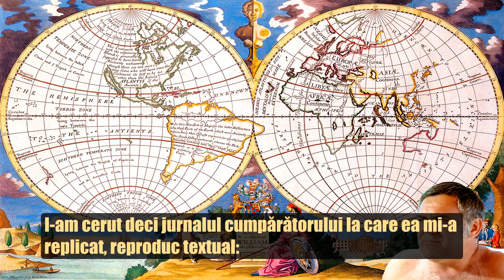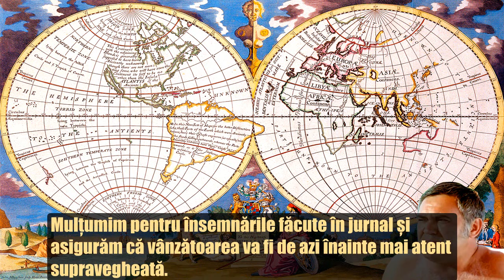GEOGRAFIA UMORULUI cu Dem Rădulescu - Ora veselă 🎭 Teatru Radiofonic Subtitrat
Glume și scenete comice pe tema expedițiilor geografice interpretate la microfon de Dem Rădulescu, Cornel Vulpe, Mihai Mălaimare, Petrică Lupu, Paula Rădulescu, Nae Lăzărescu... Subtitrat de

Horia Șerbănescu, Dorina Lazăr, Horia Căciulescu, Rodica Sanda Țuțuianu, Radu Zaharescu, Alexandru Arșinel, Mihai Stoenescu.

Lista scenetelor:
00:00 - Geografia umorului
06:53 - Pe urmele marilor exploratori I
10:48 - Pe urmele marilor exploratori II
12:25 - Marco Polo la han
20:45 - Descoperirea Americii
28:47 - Dureri de cap
36:10 - Jurnalul cumpărătorului
47:22 - Prima călătorie în jurul Pământului
58:59 - Papuașii
1:08:43 - Explorarea Antarcticii
1:15:52 - Explorarea Lunii

Autori: Sorin Petrescu, Manole Pavel Dan.

Subtitrare motor de căutare a replicilor din teatru și film românesc.